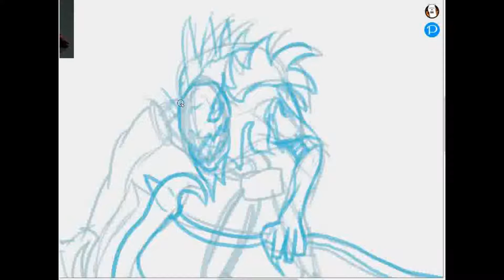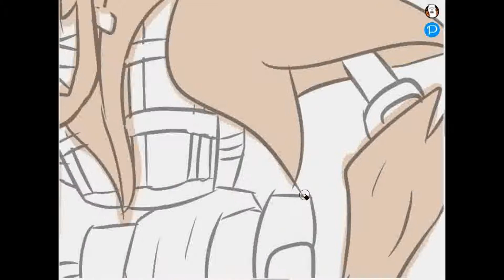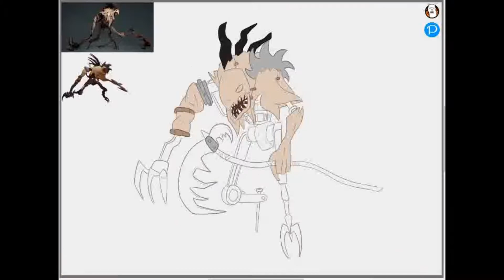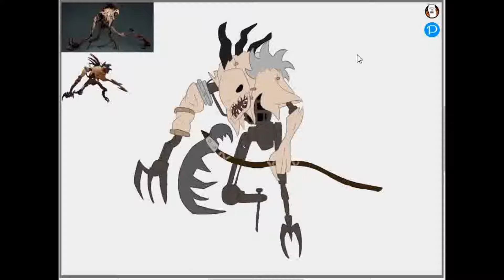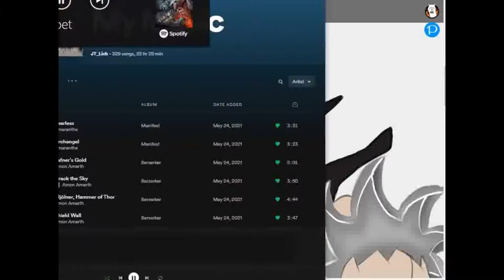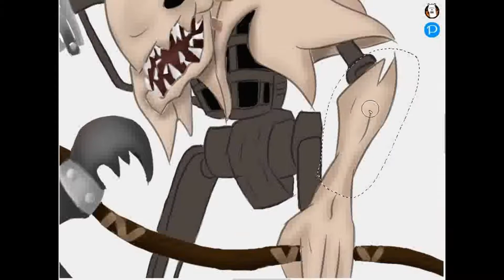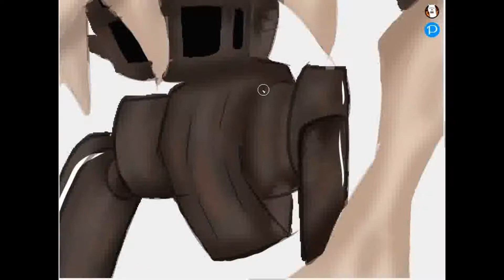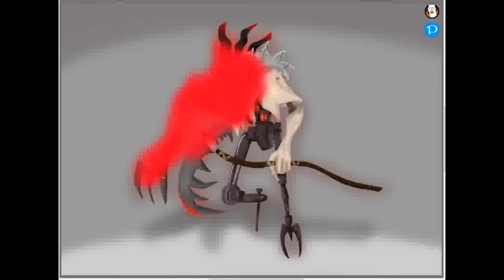Fiddlesticks: Terror of Demacia | League of Legends SPEEDPAINT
My favourite League of Legends character is Fiddlesticks, so I thought I'd draw him.

Speaking of League of Legends - once I reach 30 subs, I will make a vocal cover of Pop/Stars by K/DA.